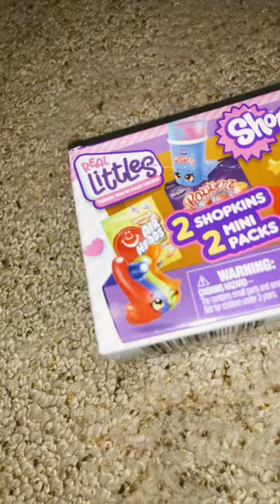which one is better?